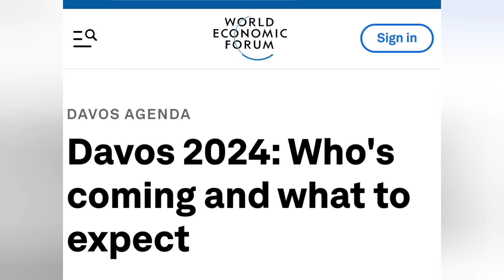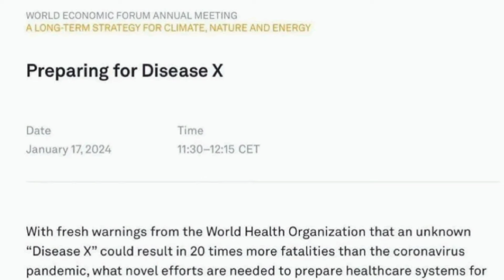World Economic Forum conditioning for the next MASS EVENT at Davos 2024 - PREPERATION FOR X - ALERT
In this video we take a look at the World Economic Forums annual meeting in Davos next week. They will be working with the WHO to prepare the world for the next 2020 like event. They call it di$ea$e X...

Thank you for all the love and support of this channel.  We appreciate you all very much and love you.

JESUS SAVES! JESUS LIVES!! JESUS REIGNS!!!

Reach me by mail:
Adam M